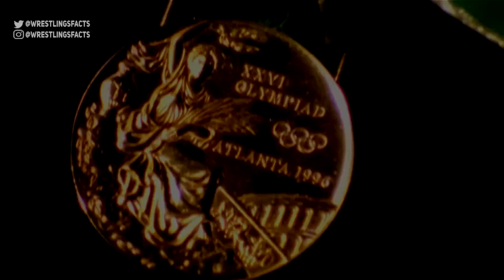Why Kurt Angle is the GOAT!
Kurt Angle will forever be known for the work he contributed to the professional wrestling world, but it cannot be overstated just how good he was. I’m here to tell you why Kurt Angle is the GOAT.